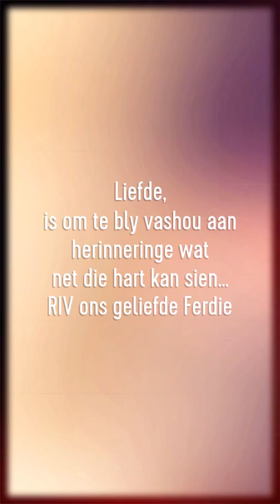Remembering Ferdinand Harris